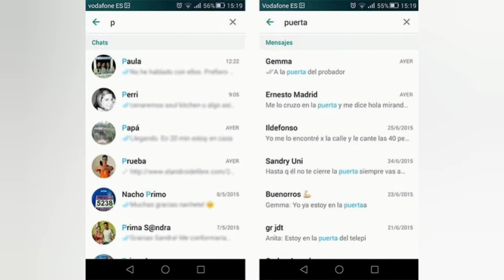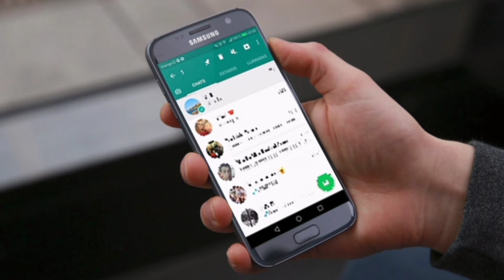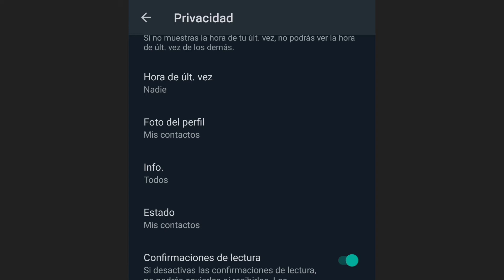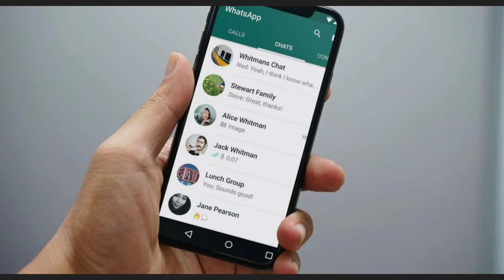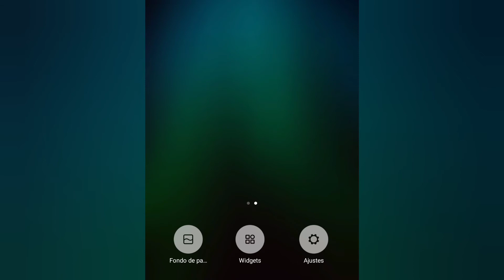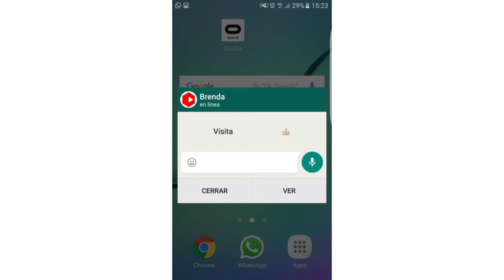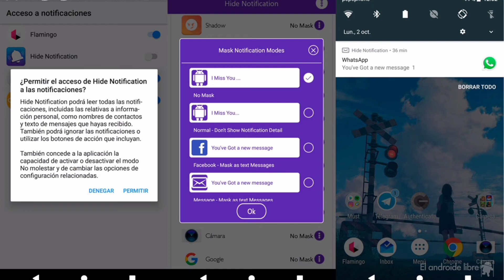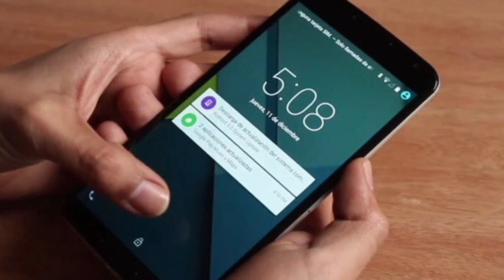WHATSAPP: LEER MENSAJES DE WHATSAPP SIN DEJAR EN VISTO (Truco 2020)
En este vídeo te explicaremos COMO LEER MENSAJES DE WHATSAPP SIN DEJAR EN VISTO.

WhatsApp Messenger es una aplicación de mensajería instantánea para comunicarse por medio de celulares inteligentes, a través de esta aplicación pueden enviar y recibir mensajes, compartir imágenes, vídeos, audios, grabaciones de audio y mas.

Lo único que debes hacer es descargar la aplicación, y aparecerán todos tus contactos que tienes registrados y cuentan con whatsapp. Para mantener conversaciones necesitas contar con Internet por lo que puedes conectarte a una red wifi o tener datos en tu celular.

Con los años whatsapp ha agregado diferentes herramientas en la plataforma con la intención de proteger la información que compartimos y también nuestra privacidad.

Entre estas herramientas, encontramos la posibilidad de leer mensajes de whatsapp sin dejar en visto o como también dicen o cómo leer esos mensajes de WhatsApp sin que se marquen como leídos.

Tienes whatsapp y deseas activar esta herramienta, acá te explicamos como.
¿como leer mensajes de whatsapp sin dejar en visto?

Es super sencillo!
Lo primero que  debes hacer es dirigirte a la configuración, luego ve a  privacidad y desactiva el visto de mensajes.

¿Para que activar el leer mensajes de whatsapp sin dejar en visto?
Esta es una buena opcion, para las personas que están limitadas de tiempo para responder.
Te da la facilidad de leer y solo responder lo que consideras urgente o que necesita una respuesta automática.
Otra razón es que mucha veces las personas se molestan si no les contestan o si le dejan en azul, y así puedes evitar estos inconvenientes.

¿desventajas de activar el modo leer mensajes de whatsapp sin dejar en visto?
No podrás saber cuando la otra persona vea tus mensajes tampoco.
Esto aplica también para los estados de whatsapp

Espero este vídeo te ayude a activar esta herramienta y de ahora en adelante puedas ver mensajes de whatsapp sin dejar en visto.

Temas relacionados: como leer mensajes de whatsapp sin dejar en visto, cómo leer mensajes de WhatsApp sin que se marquen como leídos.